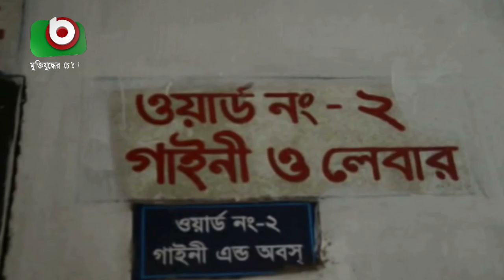সুবর্ণচরে আবারও গণধর্ষণ | Raped Again In Noakhali Subarnachar | News Breaking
সুবর্ণচরে আবারও গণধর্ষণ | Raped Again In Noakhali Subarnachar | News Breaking | Arif | 01Apr19